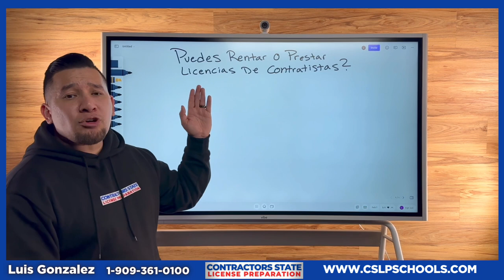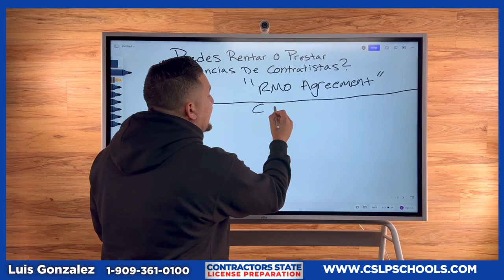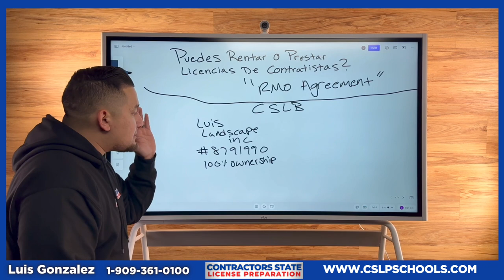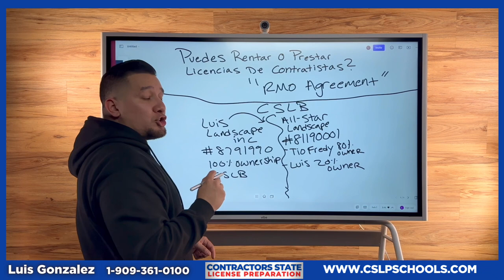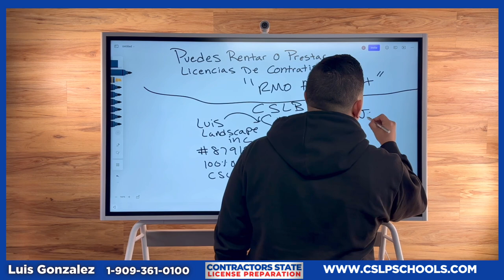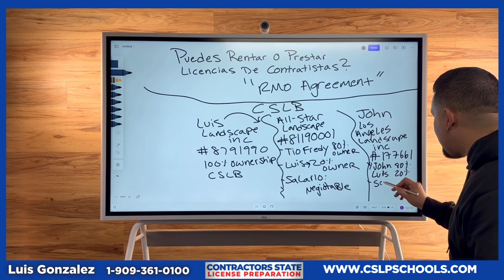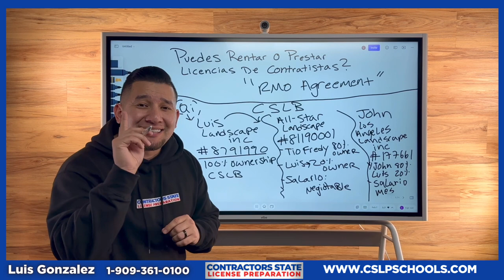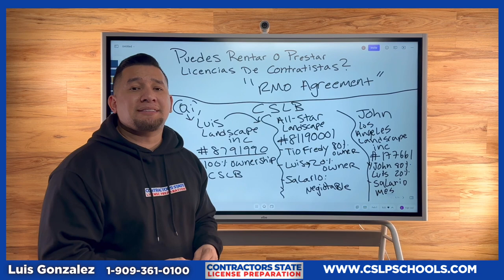Rentar o Prestar Licencia de Contratistas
What's up my fellow contractors 👷🏼‍♂️! Contractor's State License Preparation is the #1 contractor school in California! We help contractor's obtain their license in as little as 90 days! CSLP has 9 locations in Southern California:
📍San Bernardino- 1440 S. E street San Bernardino Ca 92408          📞(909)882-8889
📍El Monte- 11645 Valley Blvd suite B, El Monte, CA 91732               📞(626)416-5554
📍Anaheim 2173 w Lincoln ave suite b Anaheim ca 92801.               📞(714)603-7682
📍North hills 15759 roscoe Blvd north hills ca 91343.                           📞(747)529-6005
📍Chula Vista - 1177 Broadway ave suite 12 Chula Vista ca 91911.     📞(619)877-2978
📍Sacramento- 2270 Arden Way suite A, Sacramento, CA 95825      📞(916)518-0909
📍Garden Grove - 13211 Garden Grove Blvd. suite 202 Garden Grove Ca 92843  📞(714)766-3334

​​​​​​licenciadecontratista contractorslicenseexam contractorslicenseexam contractorsschool​​​​​

Qué tal mi raza Contractors State License Preparation es la escuela #1 para sacar tu licencia de contratista. Tenemos 9 ubicaciones para obtener tu licencia!!
📍Garden Grove - 13211 Garden Grove Blvd. 202 Garden Grove Ca 92843  📞(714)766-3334